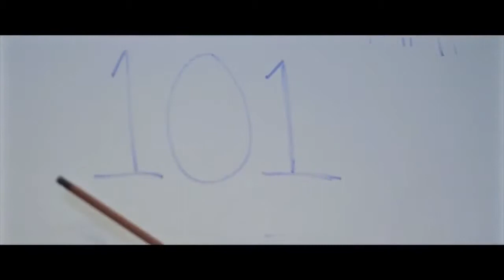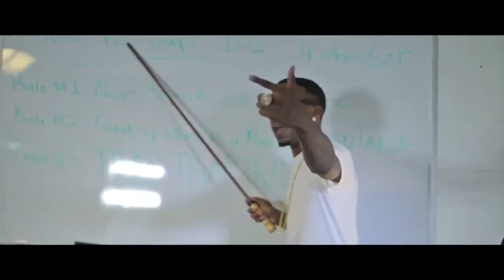Chicago Santana - How To Trap (feat. Oj Da Juiceman)